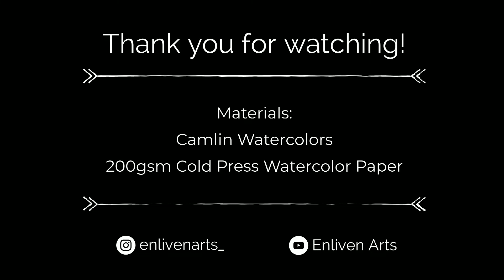Negative Watercolor Painting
Materials Used:
Camlin Artist Watercolors
(Sap Green, Viridian Hue, Prussian Blue, Lemon Yellow, Ivory Black, Chinese White)

200 gsm ColdPress Watercolor Paper

Musician: @iksonofficial